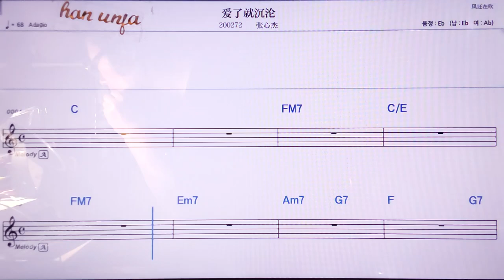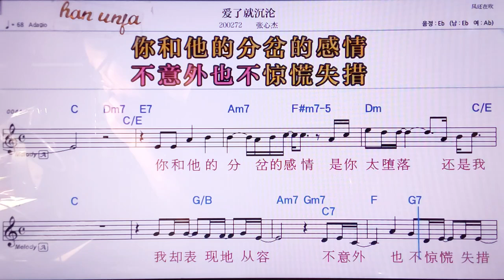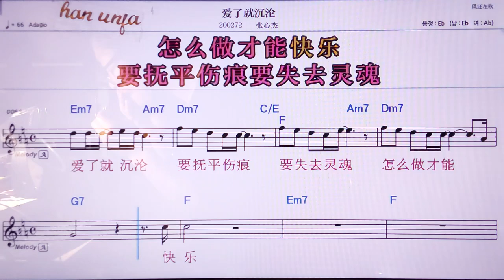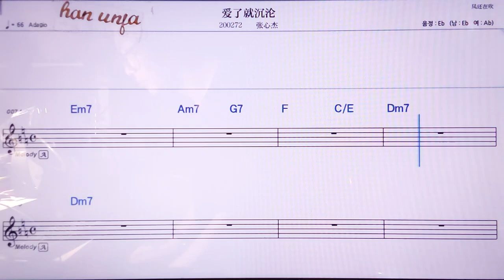💖아이러찌우천룬/짱씬지에 👍MR,노래방, 악보, 코드,Karaoke With Sheet Music